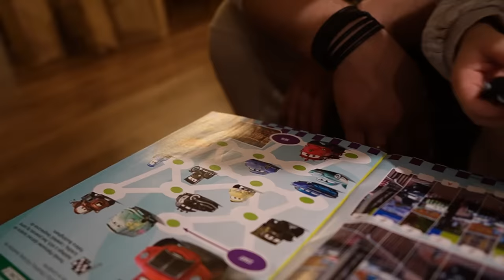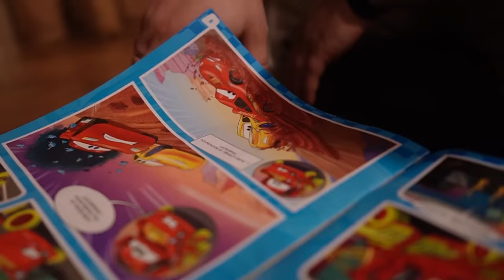Zaczynamy PROJEKTOWAĆ ŁAZIENKĘ. Problem z lampami :/ #341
[Reklama dla marki Leroy Merlin]
🚨Drugi kanał Enjoyment (@Enjoyment):